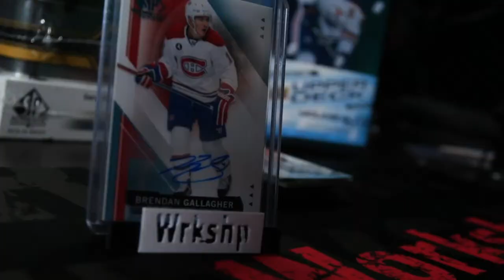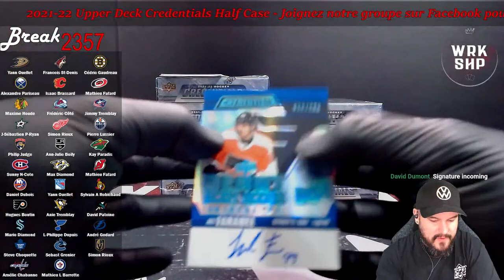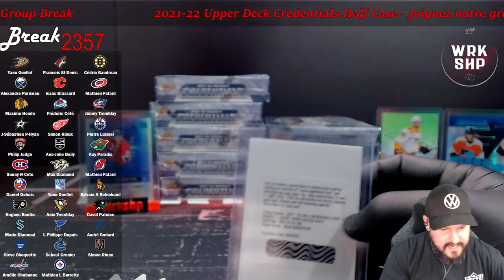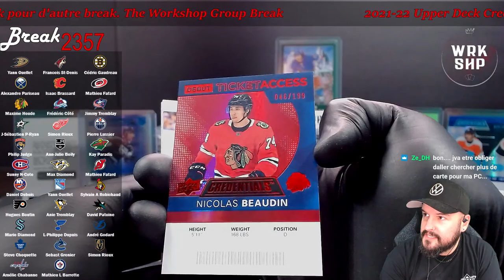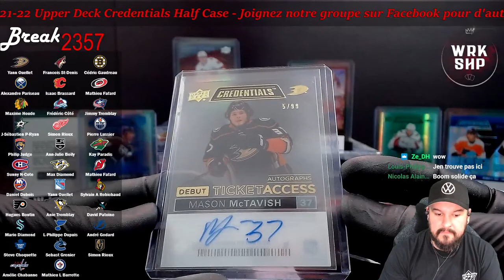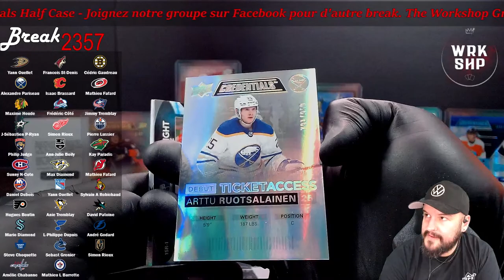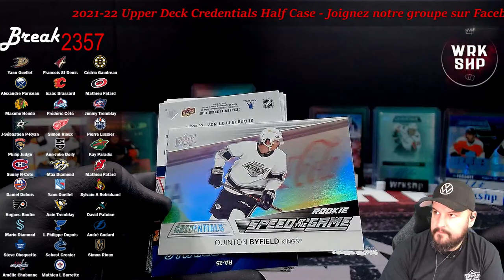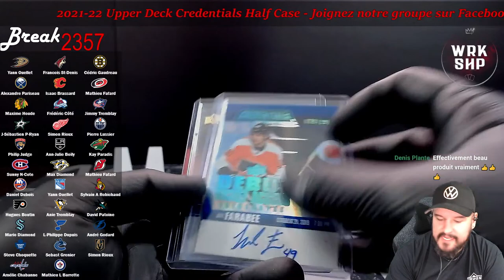Break 2357. 2021-22 Upper Deck Credentials Half Case. Quel beau produit..!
10 x 2021-22 Credentials (Box 1-10 from Sealed Master Case)